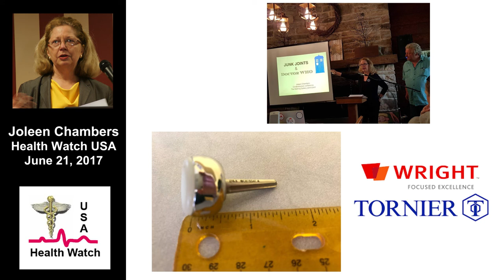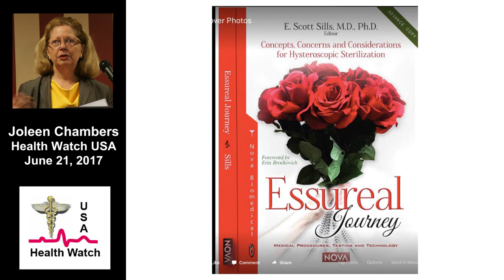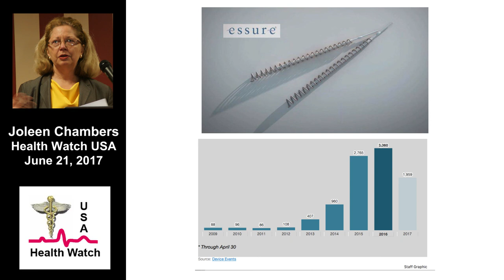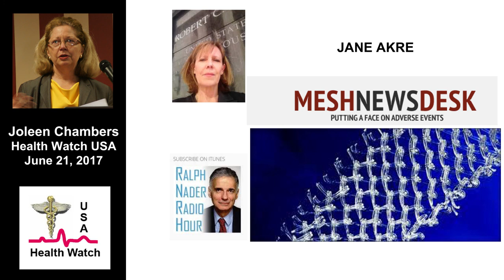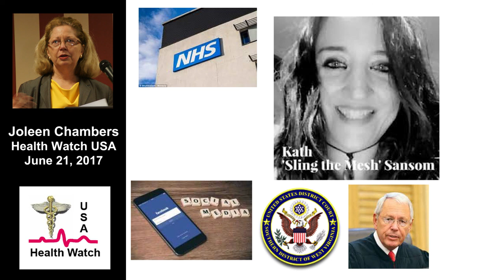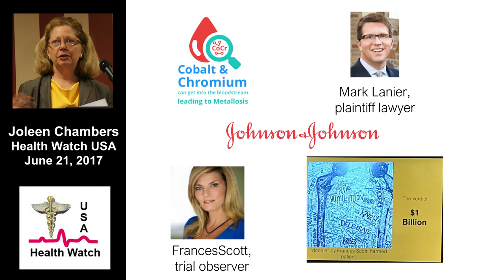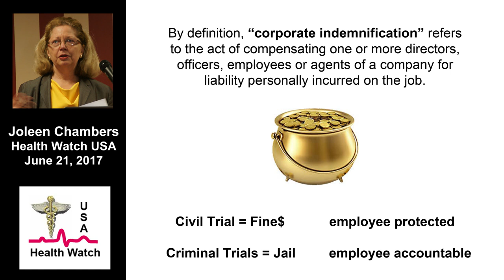Dangerous Implantable Medical Devices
Joleen Chambers from FiDA (FAILED Implant Device Alliance) discusses several dangerous medical devices along with the lack of sufficient testing and post-market follow-up.  Medical devices include Essure, vaginal mesh, hip implants, and morcellators.   She also makes a plea for manufacture device warranties.   Health Watch USA(sm)